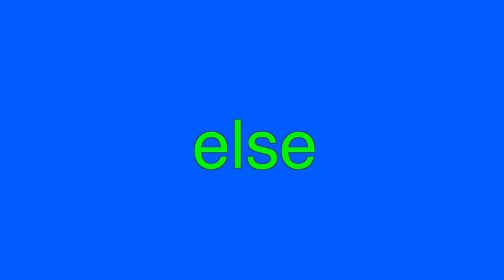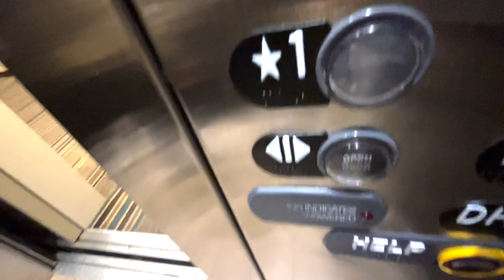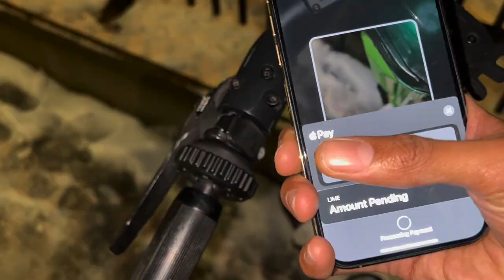Getting GIRLS to Kiss us!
RodneyJ (Youtube)
Its-Rodney (Snapchat)
GameplayWithRJ (Youtube)